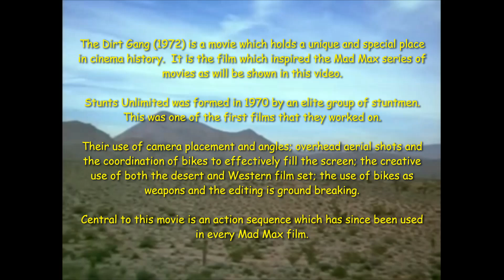The Dirt Gang (1972) Inspiring Mad Max Part 1: Cops and Killer Bikers!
Nanci Beck was a close friend of mine and one of the stars of the 1972 Hollywood movie 'The Dirt Gang'.  This film has a special place in cinema history as it inspired Mad Max.

The scene where Max is chasing Toecutter, Bubba and Johnny only to be ambushed when Johnny fakes a crash is taken from The Dirt Gang.  In both films the cop is run down by bikers.  It is a major part of the Dirt Gang movie poster, part of which is shown in the thumbnail to this video.  The scene where Max's police colleague, Goose, is trapped in a car which is torched by bikers is also from The Dirt Gang.  Those scenes from both films are shown in this video.  Other scenes are shown in the videos linked below.

Wikipedia says: 'According to Miller, his interest while writing Mad Max was "a silent movie with sound", employing highly kinetic images reminiscent of Buster Keaton and Harold Lloyd while the narrative itself was basic and simple.'  And: 'McCausland had never written a script before and did no formal or informal study in preparation, other than going repeatedly to the cinema with Miller and discussing the dramatic structure of westerns, road movies, and action films.'

The Dirt Gang is all three of those genres in one movie and the action scenes are very much a silent movie with sound employing highly kinetic images.  Watching The Dirt Gang on a big cinema screen obviously had a very big influence on Miller when making Mad Max and the later movies in that franchise.

The stunts were performed and filmed by 'Stunts Unlimited' an elite band of stuntmen who came together in 1970 to provide innovative stunts and action for films.  Although released in 1972 'The Dirt Gang' was filmed in 1971 so may well have been their first film.  Their use of aerial shots, camera placement and angles, helmet cameras to provide a biker's point of view, and editing is innovative and ground breaking. On the big screen all of this would have been stunning to watch.

Their work on The Dirt Gang is so prolific and takes up so much screen time that they are given a starring credit at the start of the film.  This is very impressive considering stuntmen's credits these days are buried away at the end of movies where most people will not see them.

'The Dirt Gang' is the last of six biker movies made by American International.  Seven years later American International released a seventh biker movie - Mad Max.